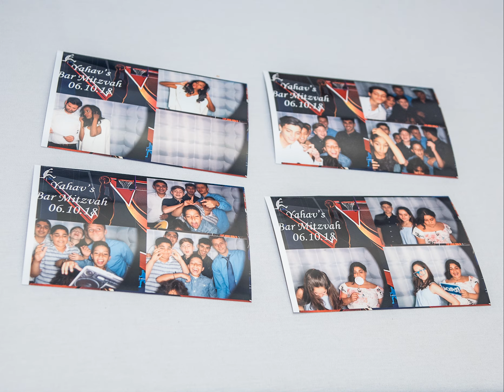bar mitzvach Ethiopean family